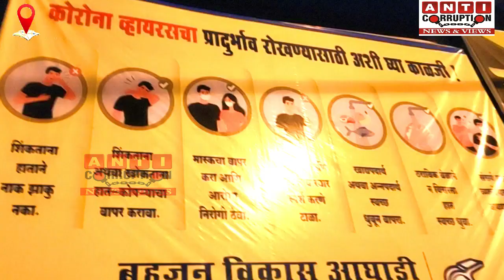जनता_कर्फ्यू का करेंगे पालन:वसई विरार की आम जनता बोली हम रविवार को घर से नही निकलेंगे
वसई विरार के लोगो ने कँहा-कोरोना पोरोना से डरने की जरूरत नही है,हम सावधान हैं डट कर करेंगे सामना
Vasai virar corona virus
People of Vasai Virar said - there is no need to be afraid of Corona, we are careful and will face it firmly
Go Corona vasai virar
Nalasopara corona news
Vasai virar corona news
Palghar corona news
News by anti corruption news
Host by sachin dixit